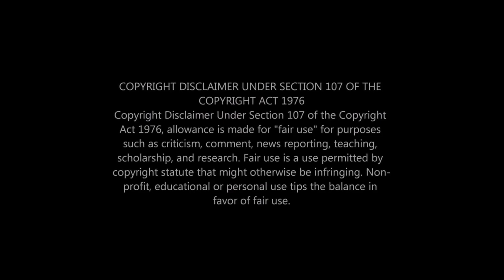The Dark Knight And Its Faith of the Heart | The Director Project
To contribute your own video to The Director Project, just send your link to @Cult Popture on Twitter.

The Dark Knight remains one of the very best from Director Christopher Nolan. The film, despite being a comic book film, has elevated beyond that genre status to become the standard for the medium. It's my choice today for various reasons - one, it is one of my favorite films of all time and two, it's well told story of faith/hope in people and society to do the right thing is downright compelling (while also being a bit hidden).

More Lost and Founds here

batman, Christopher Nolan, tenet, tenet review, batman v superman, superman, the joker, heath ledger, Christian bale, nolan, nolan reviews, nater tot, lost and found, movie reviews, movie trailers, trailers, films